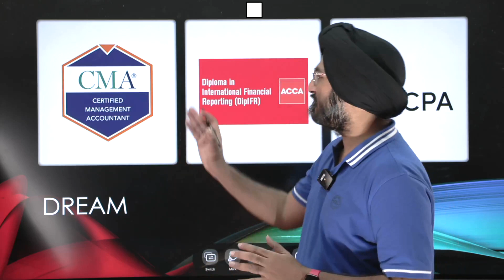New batch Of fundamentals For US CPA CMA IFRS I US CPA Best Coaching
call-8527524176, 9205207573